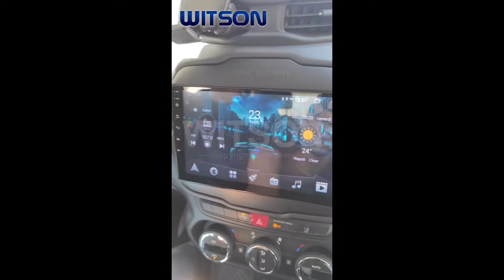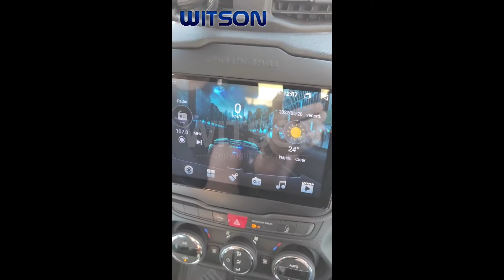WITSON INSTALL EFFECT FOR JEEP RENEGADE 2016-2018 Android CAR MULTIMEDIA PLAYER SCREEN STEREO (9831)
We are WITSON Industrial CAR DVD GPS factory in China since 2003.
We supply OEM Android All-in-one Car DVD GPS,Big Screen for AUDI,BMW,MERCEDES-BENZ,TOYOTA,KIA,PEUGEOT... Multimedia Player,Tesla Vertical Screen etc... for MANY OTHER DIFFERENT car brand. Small order is acceptable, we also have Europe Stock for fast shipment.

Android CAR AUTO MULTIMEDIA PLAYER SCREEN STEREO RADIO VIDEO GPS NAVIGATION CARPLAY ANDROID AUTO